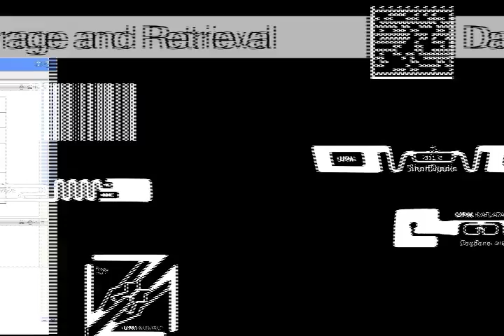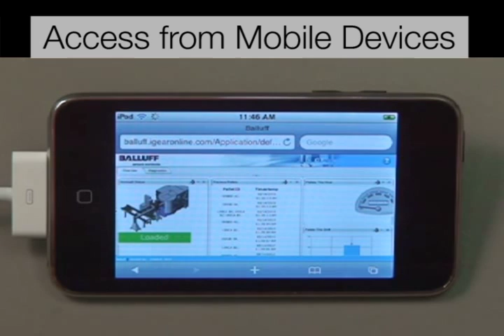Balluff Cloud Computing and RFID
Balluff cloud computing and RFID can get the production and logistics visibility you need for managing your enterprise and controlling your costs.
-  Production tracking
-  Logistics tracking
-  Storage and retrieval